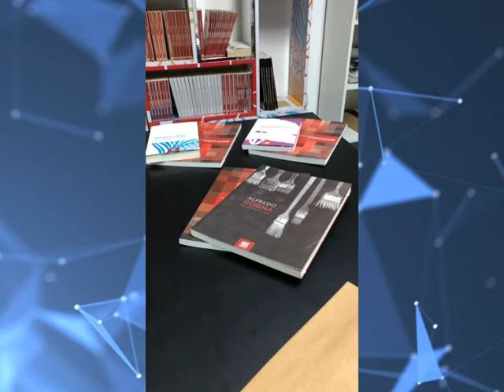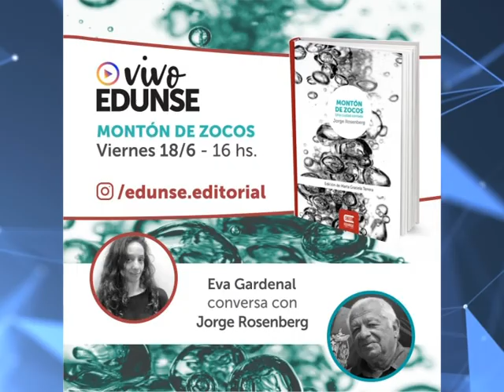EDUNSE CUMPLIÓ 9 AÑOS DE VIDA